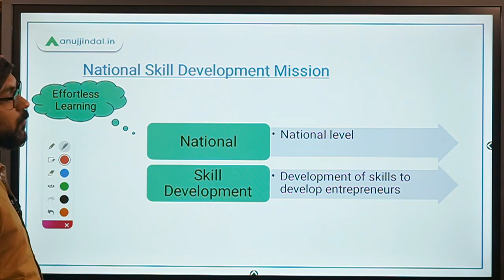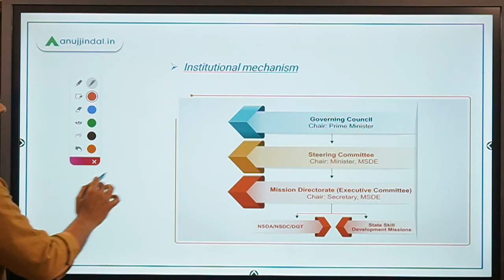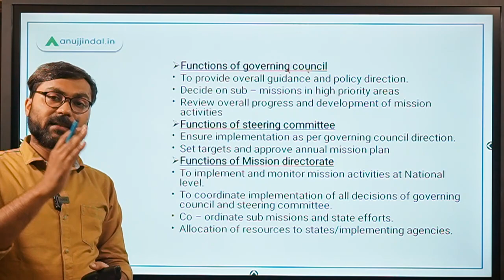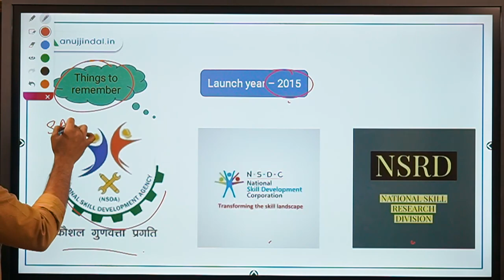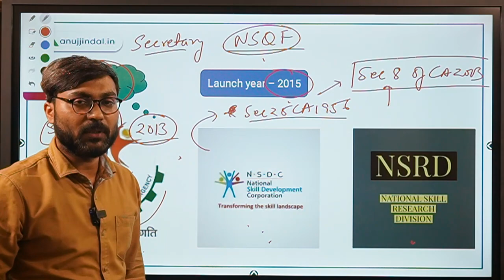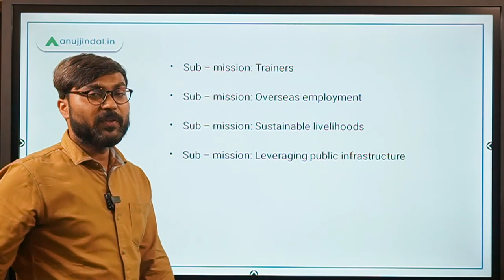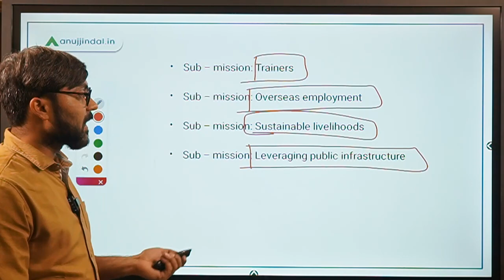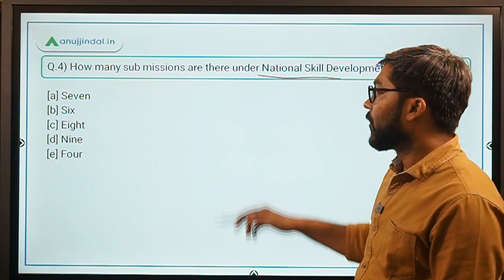NATIONAL SKILL DEVELOPMENT MISSION | Government Schemes Made Easy | Government Schemes Simplified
In this session, we will discuss about the very important scheme - National Skill Development Mission. We will also discuss some questions based on it which are important for various government exams. So watch the complete session and spread the knowledge.